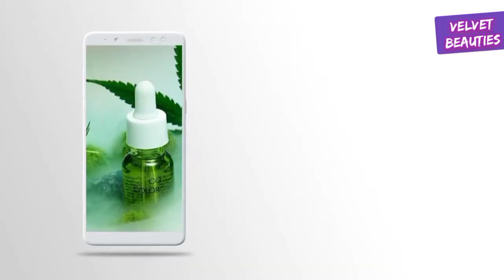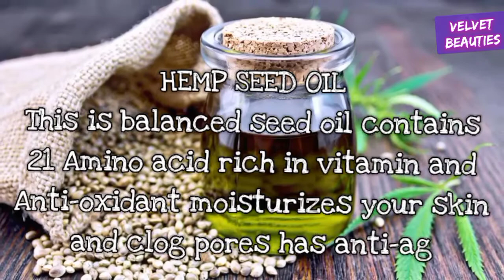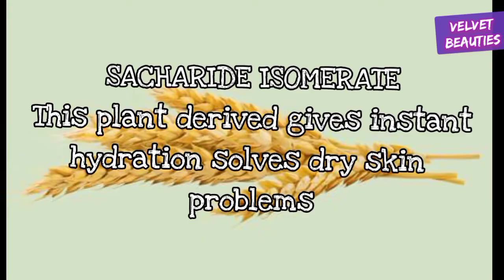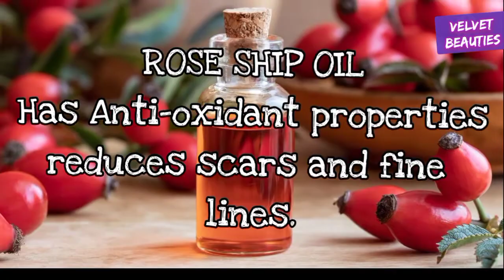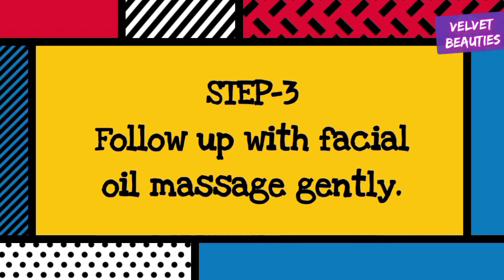COLORBAR HEMP SEED OIL RANGE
Hello every one hope you like my channel
As I come up with all skin Care and drugstore
Products for you to know them better
I help you out to chose the right one
For your skin type and I take you
To the complete ingredients so that
Its easy for you to chose.
And yes plzzzzz
Do not for get to like